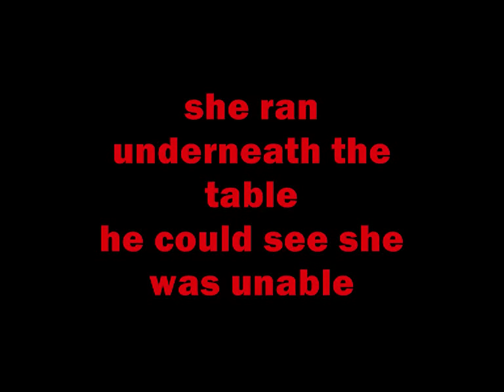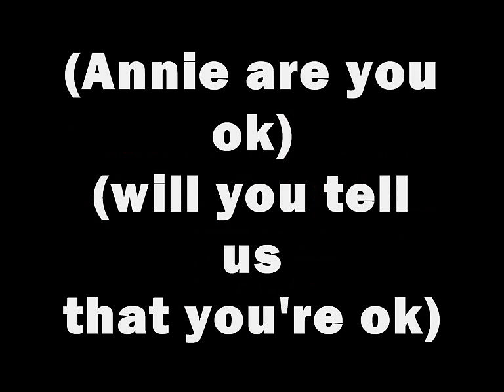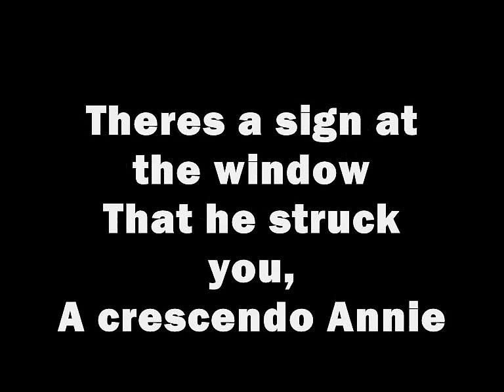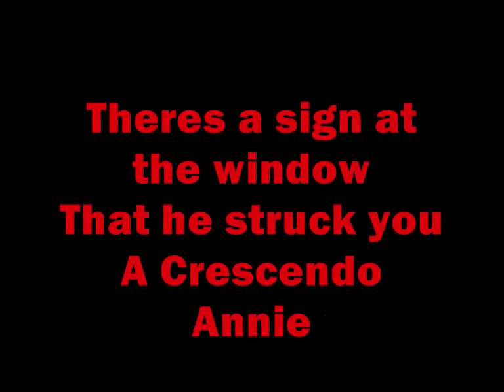Michael Jackson - Smooth Criminal Lyrics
Smooth Criminal By Michael Jackson & Lyrics.